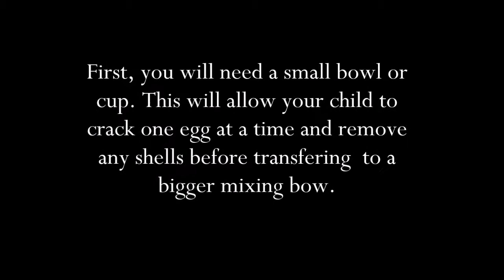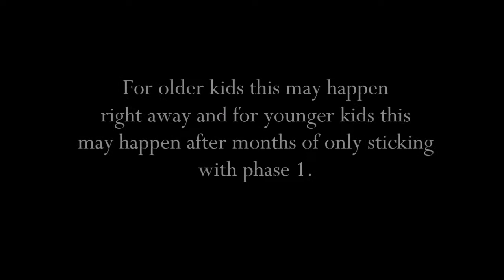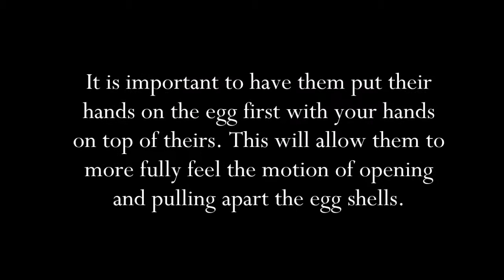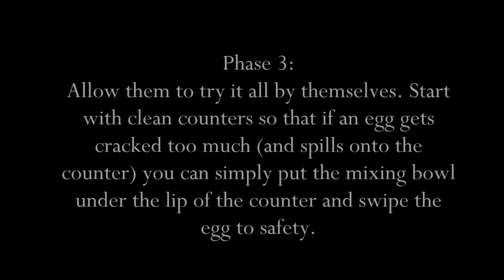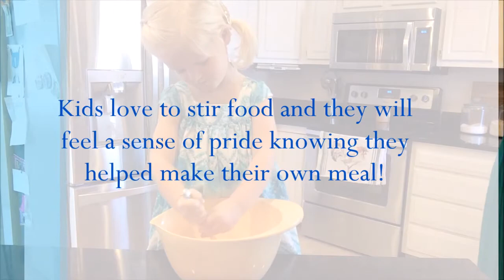Teaching Your Child To Crack Eggs